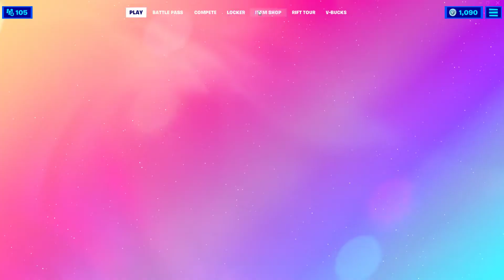Ariana Grande Concert reward Showcase!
Free Cuddly Cloudcruiser Umbrella in Fortnite!

This is the reward for attending Ariana Grand’s Rift Tour concert!

Ariana Grande concert reaction, gameplay, free umbrella, glider, Fortnite